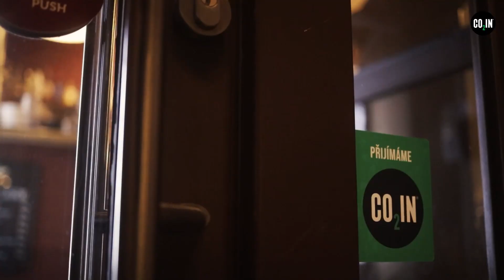Restaurace Jedna báseň v Brně a CO2IN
Ukázka promo videa na propagaci moc pěkné restaurace v centru Brna, kde se dá platit zelenou měnou CO2IN. Obojí doporučuji:)